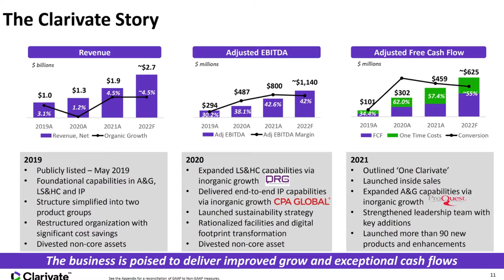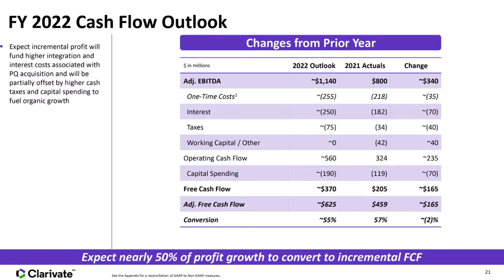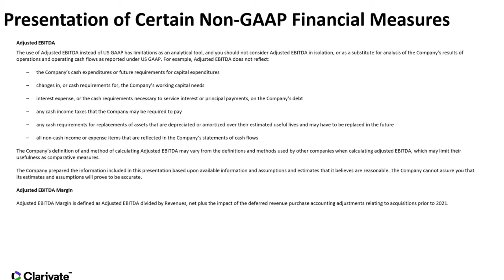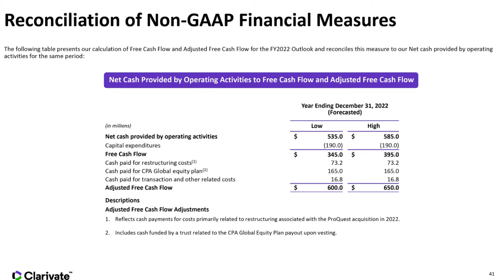Clarivate (NYSE: CLVT) Q2 2022 Earnings Presentation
Clarivate Analytics Non-GAAP EPS of $0.22 beats by $0.02, revenue of $686.6M misses by $4.3M
Revenue of $686.6M (+54.1% Y/Y) misses by $4.3M.
Clarivate Plc, an information services and analytics company, provides structured information and analytics for discovery, protection, and commercialization of scientific research, innovations, and brands. It offers Web of Science products and services, such as Web of Science, InCites, Journal Citation Reports, EndNote, ScholarOne, Converis, Publons, and Kopernio to organizations that plan, fund, implement, and utilize research; and Life Sciences products, including Cortellis and Newport Integrity for pharmaceutical and biotechnology companies to support research, market intelligence, and competitive monitoring in connection with the development and commercialization of new drugs. The company also provides Derwent products, which include Derwent Innovation, Techstreet, and IP Professional Services that enables its customers to evaluate the novelty of potential new products, confirm freedom to operate with respect to their product design, help them secure patent protection, assess the competitive technology landscape, and ensure that their products comply with required industry standards; CompuMark products, such as trademark screening, searching, and watching products and services for businesses and law firms; and MarkMonitor products, which helps enterprises to establish, manage, optimize, and protect their online presence. It serves government and academic institutions, life science companies, and research and development corporations in the Americas, the Middle East, Africa, Europe, and the Asia Pacific. The company was formerly known as Clarivate Analytics Plc and changed its name to Clarivate Plc in May 2020. Clarivate Plc is headquartered in London, the United Kingdom

Sector: Industrials
Industry: Research and Consulting Services